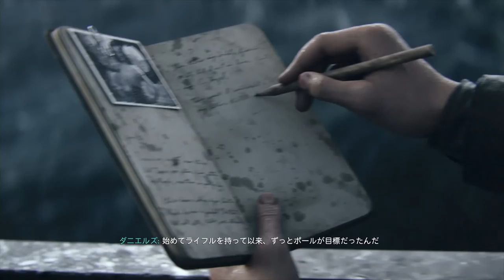【PS4pro版字幕】CoD:World War 2 キャンペーン#1 "D-デイ"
OS : Windows10 64bit
CPU : Core i7-7700K 4.2GHz
RAM : 16GB
GPU : GTX1080Ti 11GB+Asetek
キャプチャボード : Monsterx u3.0r
モニター : LG-4k 27インチ
キーボード : K65 RAPIDFIRE Cherry MX Speed RGB COMPACT
マウス : logicool g402